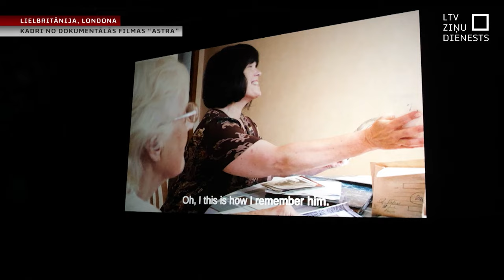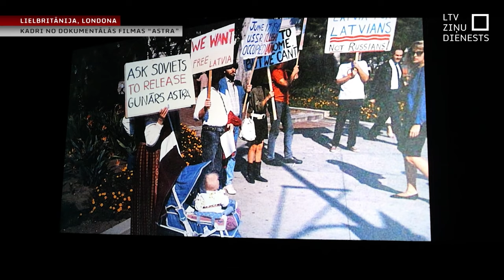Latviešu filmu par Gunāru Astru Londonā uzņem ar atzinību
Londonā Baltijas filmu festivālā aizvadīta dokumentālās filmas „Astra” pirmizrāde, kas ir biogrāfisks stāsts par disidentu Gunāru Astru, kurš savulaik Padomju Savienībā ieslodzījumā pavadīja 19 gadus par pretpadomju aģitāciju un spiegošanu. Par spīti represijām Astra no saviem uzskatiem neatteicās, tā iegūstot starptautisku uzmanību un pievēršot uzmanību Latvijas okupācijai.